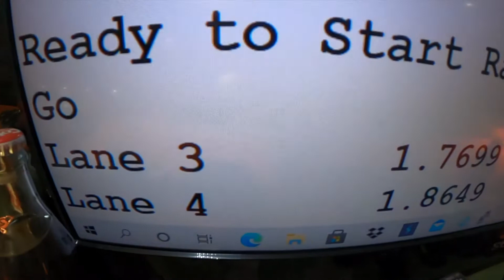Best Video under 2 mins - Speed Bump vs BMW 325 I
Racing action from Speedy's SPEEDWAY -  Speed Bump vs BMW 325 I